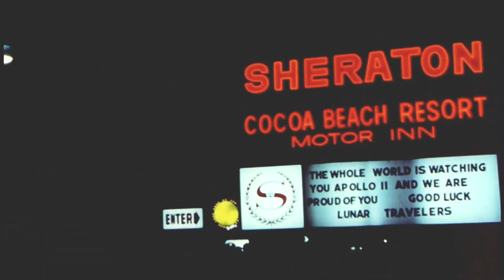Inside NASA - The Spacesuit (Apollo 11)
"Before this, I made boxing gloves"
1970 NASA - Apollo 11 Documentary
The Spacesuit